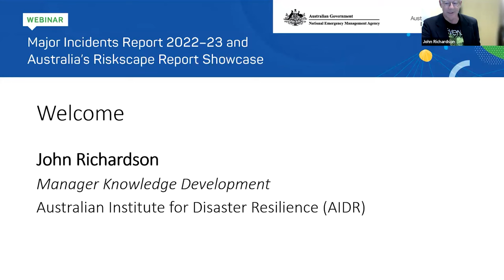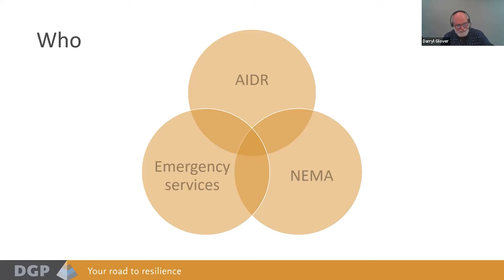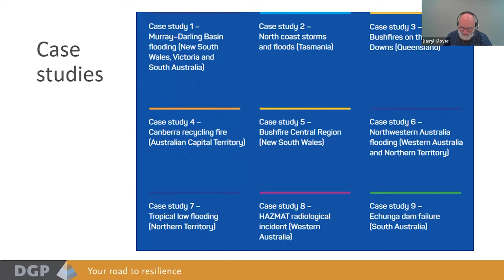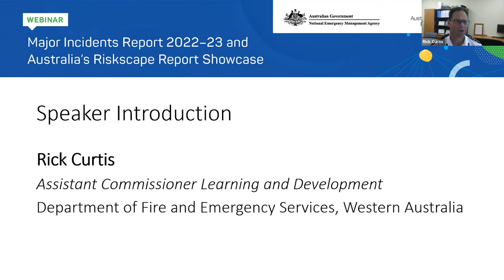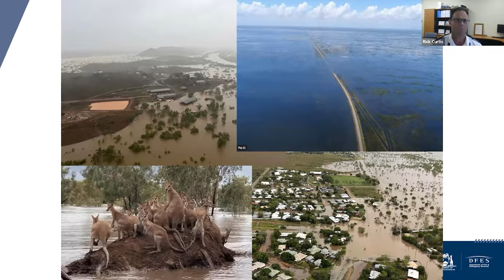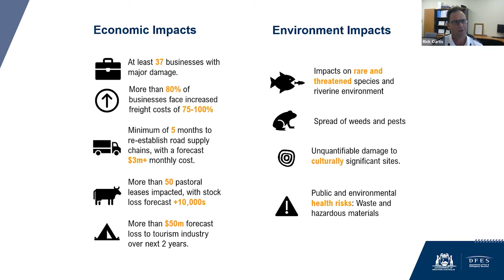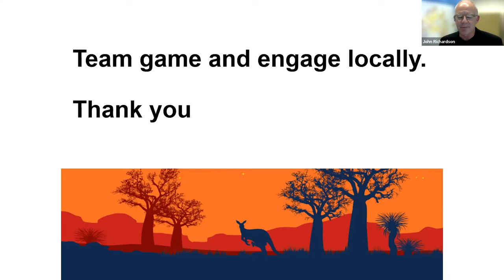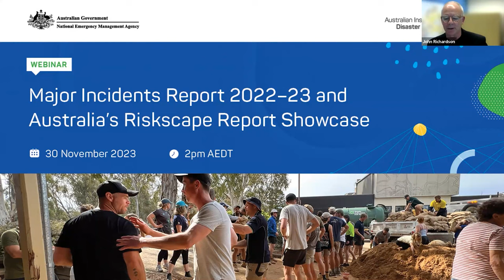Major Incidents Report 2022-23 and Australia's Riskscape Report showcase webinar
Since 2017 AIDR has produced a Major Incidents Report detailing incidents from the previous financial year identified as significant by the emergency management sector.

This webinar showcases the 7th Major Incidents Report and a new ‘Australian Riskscape’ companion report produced by AIDR which identifies key factors in the systemic risk landscape that shape risks and the impacts from natural hazards. During this webinar you will hear from the team responsible for writing the reports and in-depth exploration of a WA case study.

Guest speakers:

Darryl Glover – Major Incidents Report writer and Emergency and Disaster Management Advisor

Dr Isabel Cornes – Project Officer, Australian Institute of Disaster Resilience

Rick Curtis – Assistant Commissioner Learning and Development, Department of Fire and Emergency Services, Western Australia

Jacqui Cristiano –Director/Crisis Analysis and Planning, National Emergency Management Agency

Moderator:

John Richardson – Manager, Knowledge Development, Australian Institute for Disaster Resilience'

Learn more about the Major Incidents Report and Australia's Riskscape Report